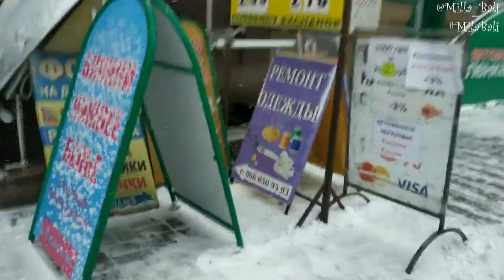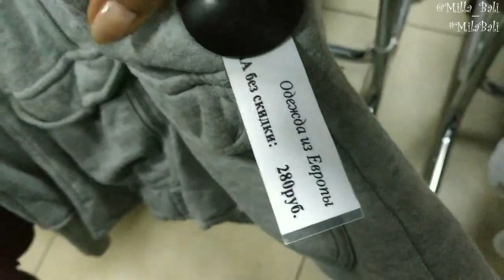Секонд Хенд обзор: винтажненькие шмоточки ♥ Mila Bali